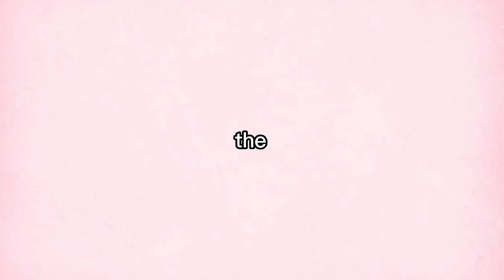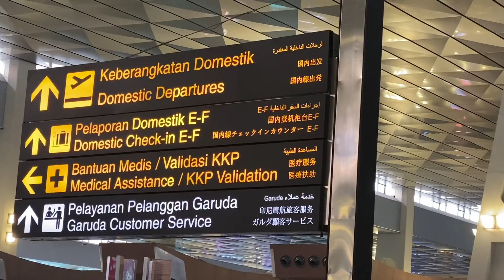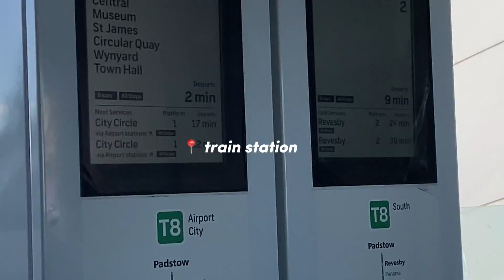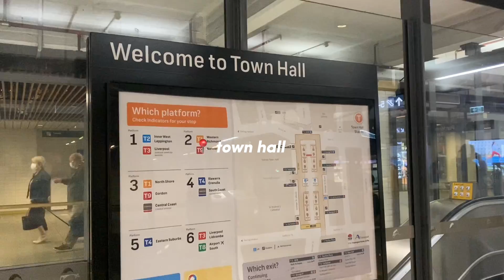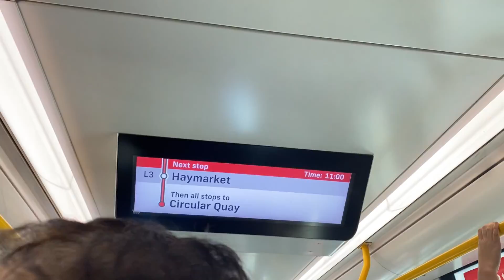australia TRAVEL VLOG! 2022 (must-visit-place recommendations)